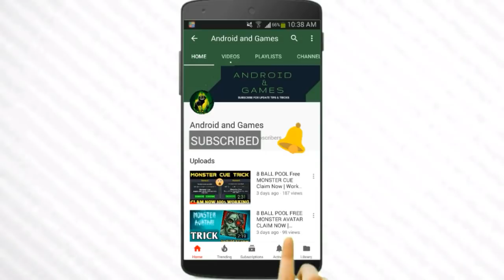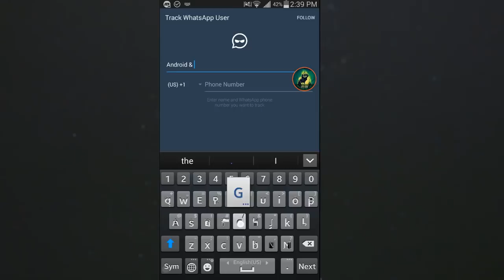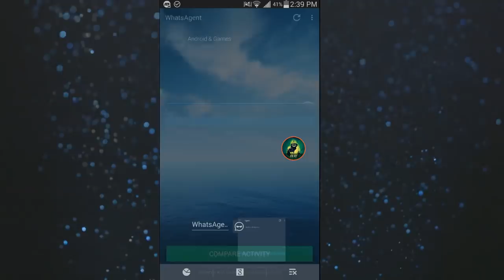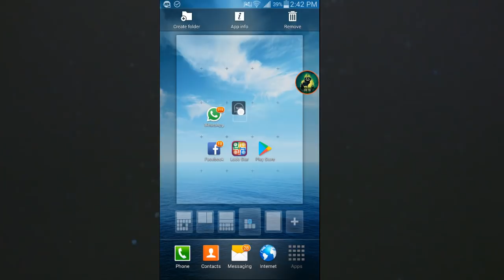Track Any Whatsapp Number Only From 1 App | With Prooof | 2018 New Trick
An Android App You Can't Imagine | The Best App Of 2018 | 2018 Ka Sab Say Amazing App |

LUDO STAR DICE TEAM FACEBOOK GROUP !!!

Play 20M at 0 Coins 100% With Proof | Get Unlimited Coins/Gold in Ludo Star 100% Proof

8 Ball Pool 3.12.1 Mod With Archengal Cue + Auto Win + 100% Anti Ban Mod ( link Given Below )

Play 20M at 0 Coins 100% With Proof | Get Unlimited Coins/Gold in Ludo Star 100% Proof | Complete Trick |

LUDO STAR | Win 20M Quick Match EveryTime | Hack 20M Quick Match | 20M Quick Match Winning Trick

LUDO STAR | How To Get 3000+ DICES Every Day | HACK Ludo Star 3000+ Dices | Ludo Star Update HACK

Keyword !!!
whatsapp dp,
 whatsapp status,
whatsapp video,
 whatsapp profile pics,
 whatsapp status,
 whatsapp web login,
whatsapp tricks 2017,
 whatsapp secrets,
whatsapp functions,
 whatsapp update,
 whatsapp techniques,
 watsapp tips,
how to see friends whatapp messages,
 whatsapp messages for friends in hindi,
 how to read someones whatsapp messages without their phone,
 how to read whatsapp messages without going online,
 5 cool whatsapp tricks that everyone should know,
 whatsapp pofile picture without croping,
 whatsapp tips,
hidden whatsapp features,
 whatsapp beta,
 new whatsapp tricks,
 tricks in whatsapp,
 tips for whatsapp,
 whatsapp latest features 2017,
 top 13 new whatsapp tricks 2017 you shou,
hidden whatsapp tricks, funny indian videos,
 videos whatsapp, funny videos 2017,
 compilation fail,
indian marriage fails,
 indian wedding fails,
 whatsapp funny videos,
 if you don't laugh,
you have no soul,
 its happens only in india,
 whatsapp videos funny,
 funny pranks,
funny whatsapp prank,
amazing funny videos,
indian funny videos compilation,
 try not to laugh challenge,
 funny videos,
 whatsapp funny pranks,